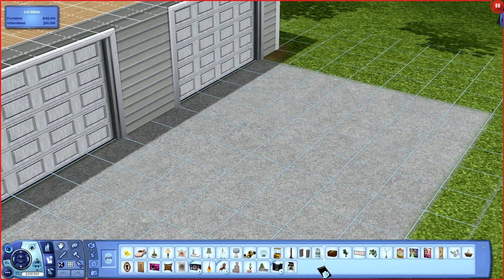Let's Play The Sims 3 Seasons (Supernatural Edition) - Episode 36 - Time to Make a Change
With almost everyone having achieved their lifetime wish, the family is in for a big change as one of the Knight family members decides it is time for a huge change.  With supplies in hand, and a whole lot of money, one family member takes off on a new and exciting adventure.  But each adventure brings about new challenges and new rewards!